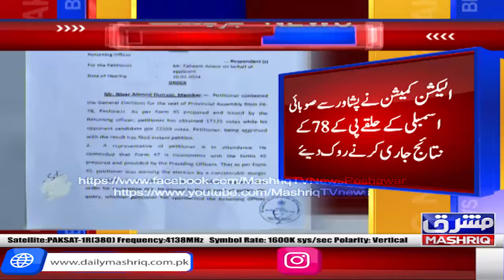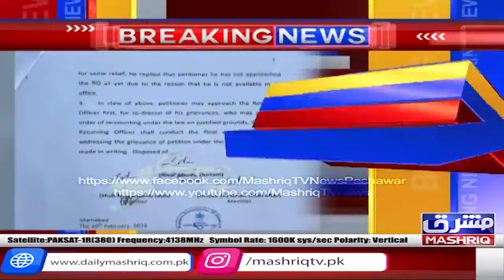ECP nay peshawar say sobai assembly kay halka PK 78 kay nataij jari karny say rok diye